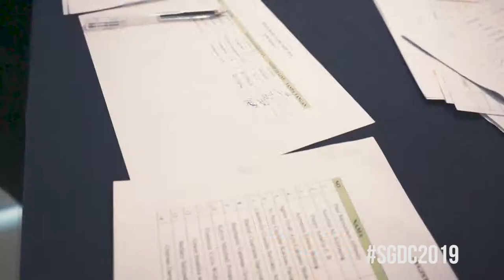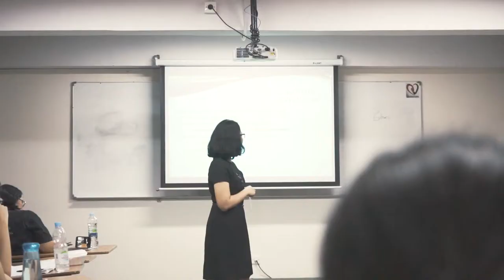Spiritual Growth Descipleship Camp - SGDC 2019 Aftermovie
Spiritual Growth Discipleship Camp (SGDC) adalah kamp pemuridan yang diselenggarakan oleh Spiritual Growth for Students UPH dengan tujuan memperlengkapi para partisipan untuk menjadi pemimpin pemuridan, yang diperlengkapi melalui sesi-sesi dan kelas kapita selekta. Tahun ini SGDC mengangkat tema "A Disciple Listens to Christ" dengan berlandaskan pada "Yesaya 50:4"